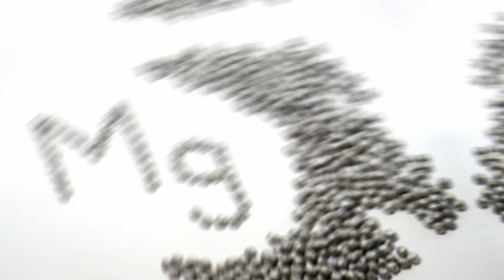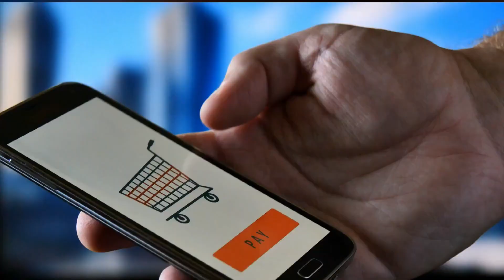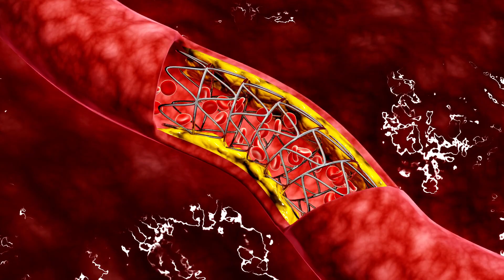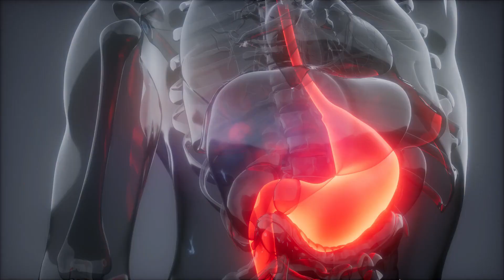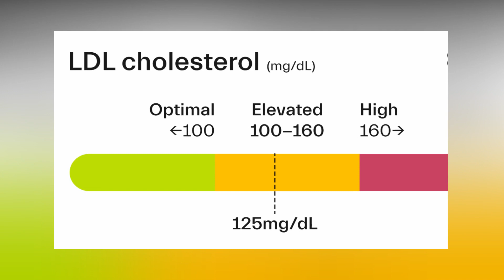Top 10 High Magnesium Foods